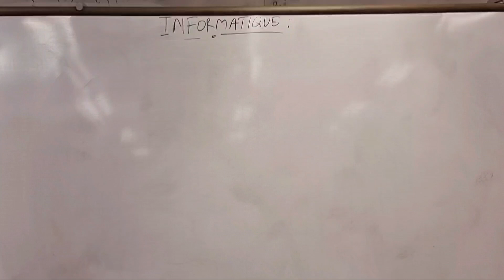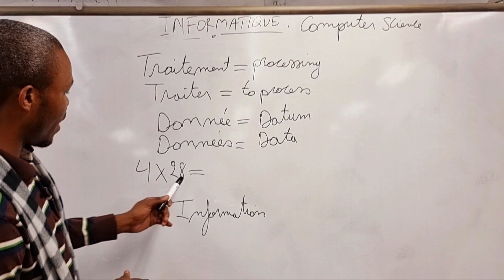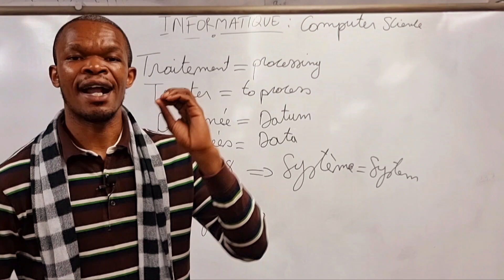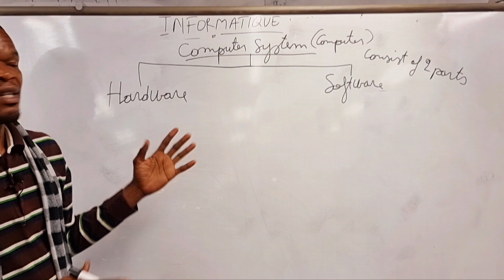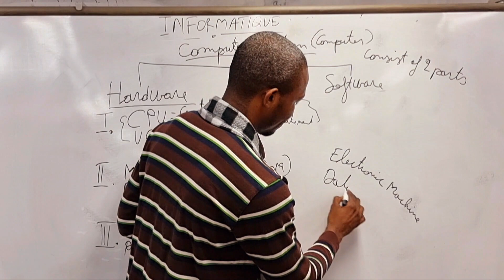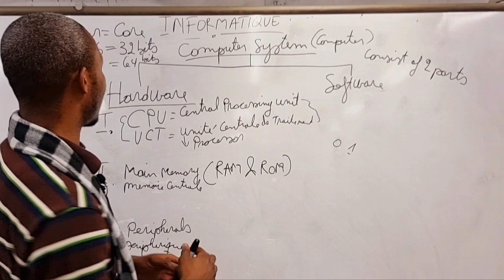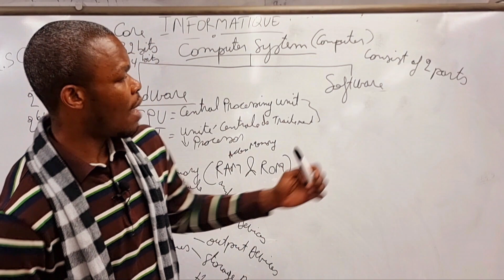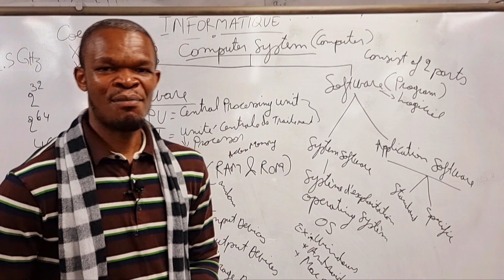Introduction sur l'informatique: Ordinateur.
l'informatique: Computer Science
Ordinateur:Computer
Système Informatique:Computer System
Un donnée:Datum
des données:Data
Traitement:processing